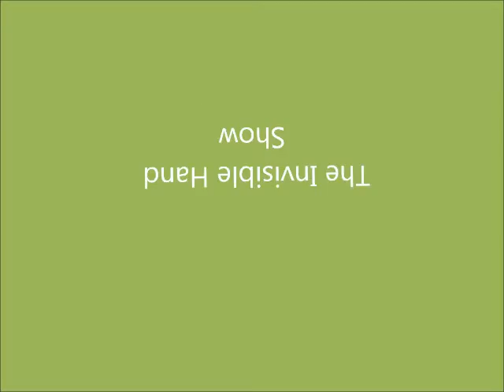The Invisible Hand: POM/non-POM Q & A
It has come to our attention that the video which purported to be this one was accidentally a copy of the previous lecture. Here is take two:

This lecture, which seeks to answer a few questions about POM (physical object money), is narrated by the Author of Invisible Hand, Larry K. Mason. and you can read or listen to the novel on which these lectures are based